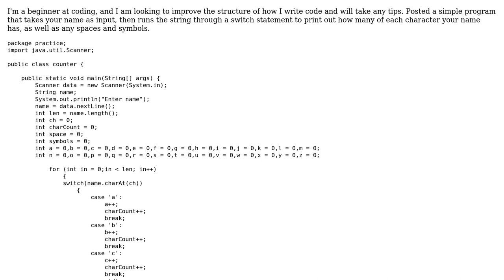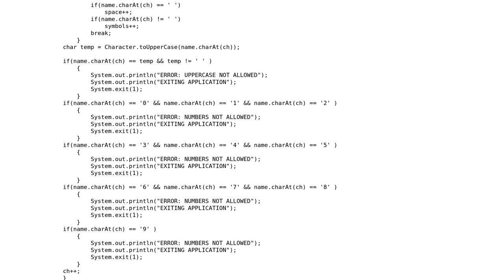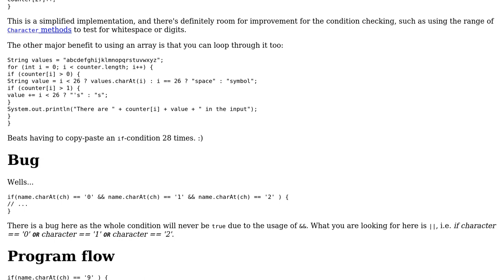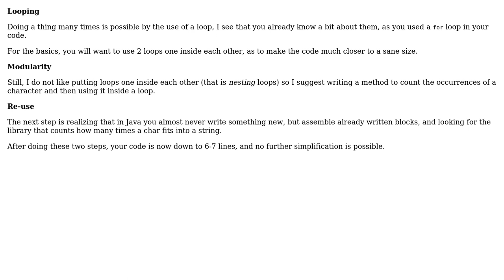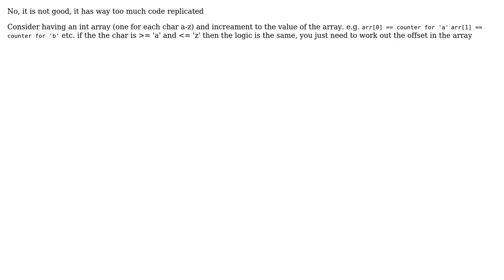Code Review: Counting characters (3 Solutions!!)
Code Review: Counting characters

With thanks & praise to God, and with thanks to the many people who have made this project possible! | Content (except music & images) licensed under CC BY-SA | Music | Images & others | With thanks to user Welser user h.j.k. user Caridorc and the Stack Exchange Network Trademarks are property of their respective owners. You are responsible for your own actions.